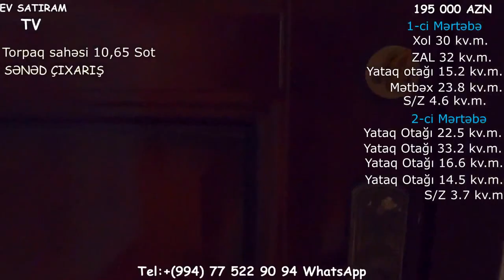SARAYDA 11 SOTDA BAGLI BAXÇALI EV SATILIR/Недвижимость в Баку/ev elanlari/bag evleri/bina az"""""